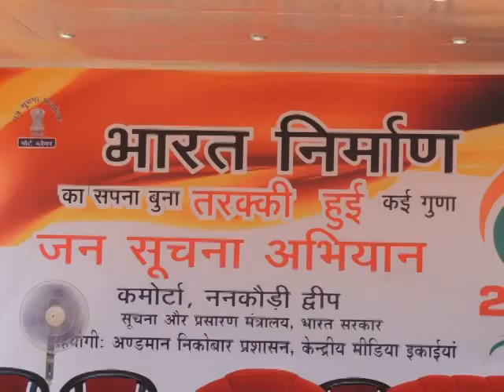37 BharatNIRMAN PICbyPIB@KamortaNancorYedweep i newspaperiNDiAislandsmobilepress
PORT BLAIR (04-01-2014 Tuesday) SUN RISE:05-43 hrs SUN SET:17-23 hrs IST (now - ABI - Facebook this page viewers & downloaders 88,167 @ 06- 30 hrs --more than 6,400 albums-(app5ox) - excluding other counts- 1,80,000 Creative Constructive Useful Informative LIVETIME Worldwide LIVEs @ VISIT edweepNews LIVE mail ID : (3,630 edweepNews LIVE) yenyesar @ google blogger